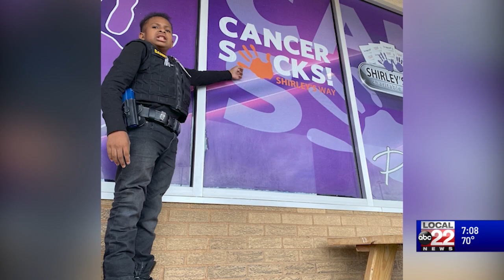Boy with cancer sworn in as police officer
Young DJ has made it his goal to be sworn into over 1,000 police stations after being diagnosed with a rare form of cancer.